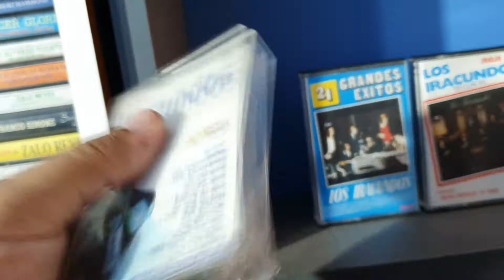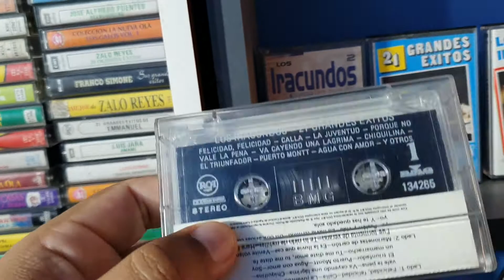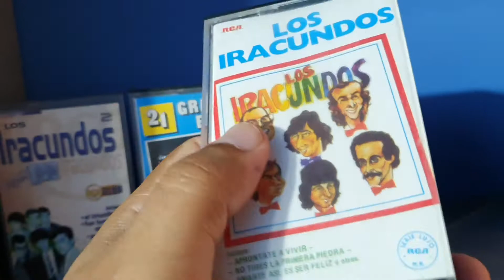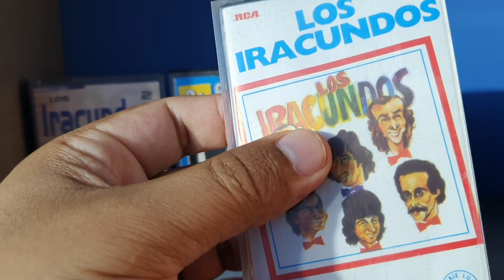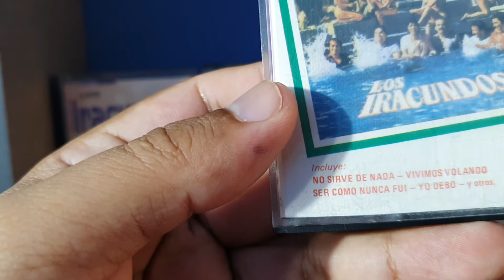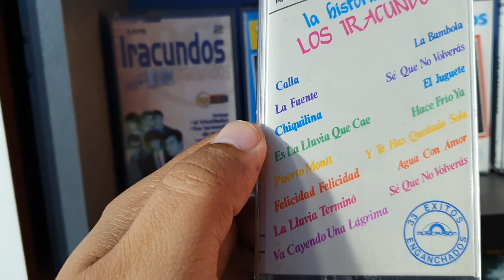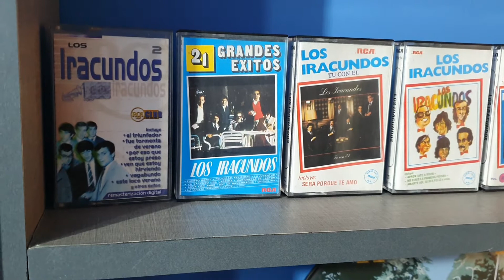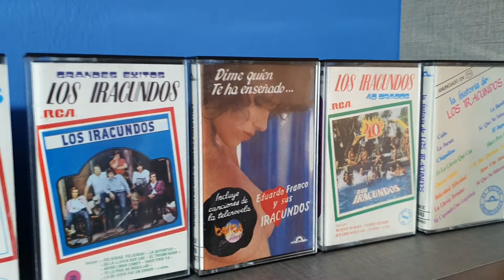LOS IRACUNDOS CON EDUARDO FRANCO GRANDES EXITOS EN CASSETTE AÑOS 80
LOS IRACUNDOS CON FRANCO EN CASSETTE DE LOS AÑOS 80 Y 90
SUS MEJORES TEMAS Y ALBUNES.
COLECCION PERSONAL DEL CANAL